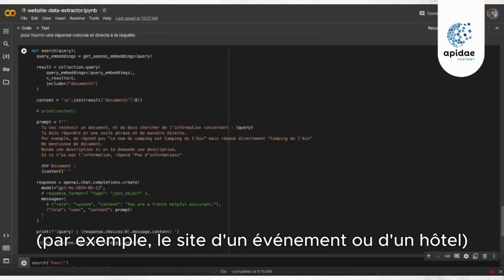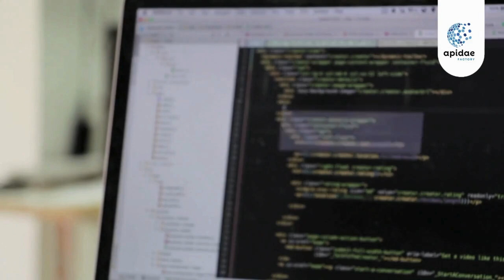Episode 1 : Extraire automatiquement les données touristiques à partir d’un site web donné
Dans le cadre de la démarche d'innovation Apidae Factory, nous sommes heureux de vous présenter les résultats du projet d’expérimentation mené par l’équipe  : l'automatisation de la collecte pour enrichir automatiquement les fiches Apidae, en utilisant l’extraction de données depuis un site web.

Ce projet à fort potentiel marque une étape importante dans notre mission d'améliorer la gestion des données touristiques en simplifiant notamment le processus de collecte des informations.